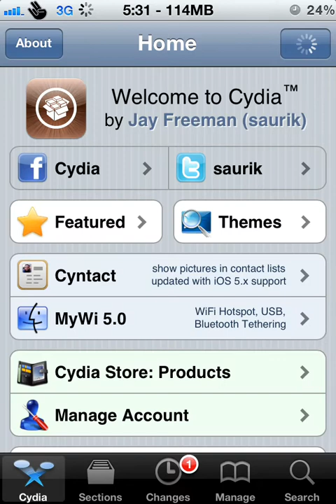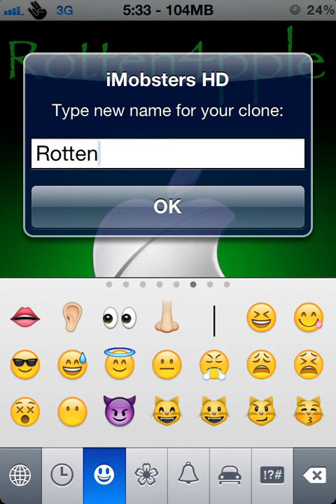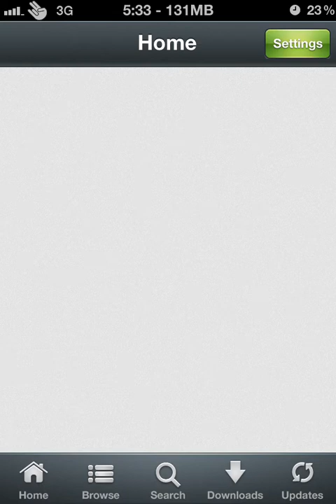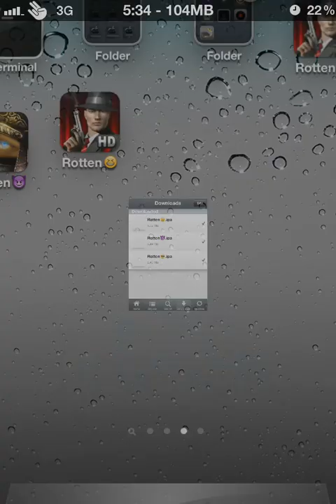storm8 cloning apps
Clone most storm8 games with this cloning apps!! Add those source to cydia: rotten4pple.myrepospace.com/

NOTE: sometimes the apps dont work for everyone!
if for some reason the apps dont work, you can always use the scripts